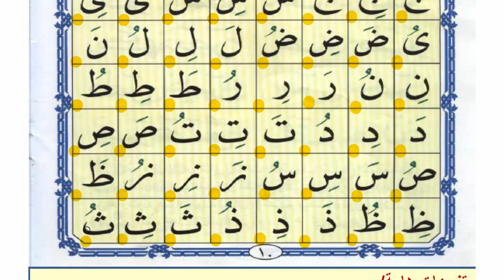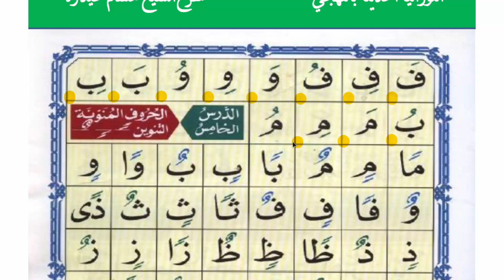دورة القاعدة النورانية ❤الحروف المتحركة مكررة للحفظ❤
دورة القاعدة النورانية ❤4 الحروف المتحركة مكررة للحفظ❤